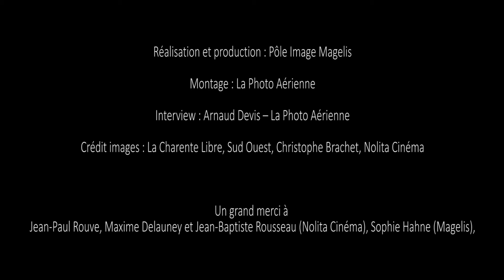Interview de Jean-Paul Rouve, réalisateur du film "Lola et ses frères"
Long-métrage de fiction produit par Nolita Cinéma sorti en salles le 28 novembre 2018
Réalisation et production : Pôle Image Magelis
Images et Montage : La Photo Aérienne - Arnaud Devis
Interview : Arnaud Devis
Crédit images : La Charente Libre, Sud Ouest, Christophe Brachet, Nolita Cinéma